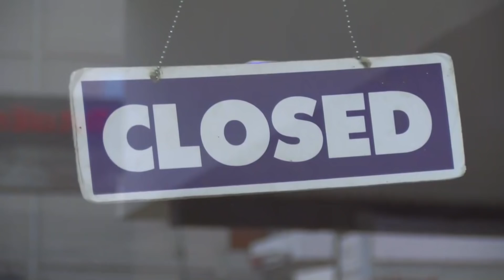Joy News Prime with Samuel Kojo Brace (12-5-22)